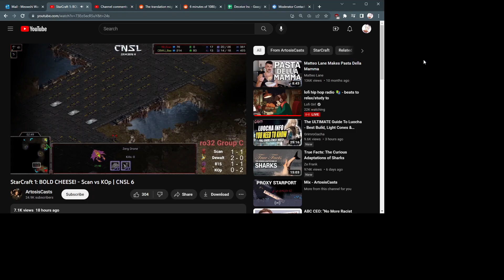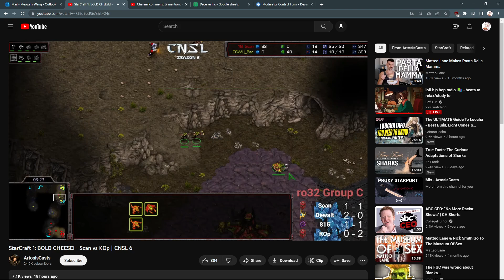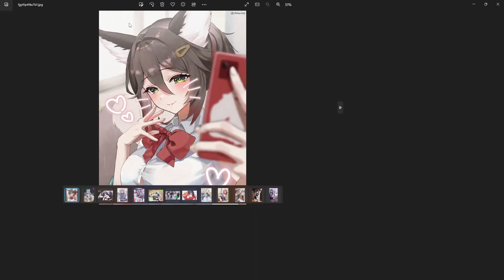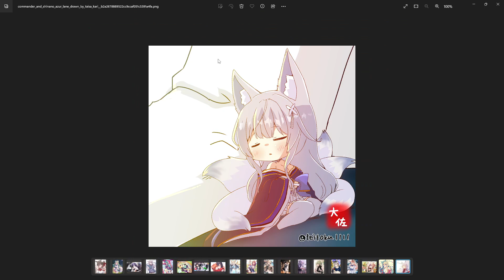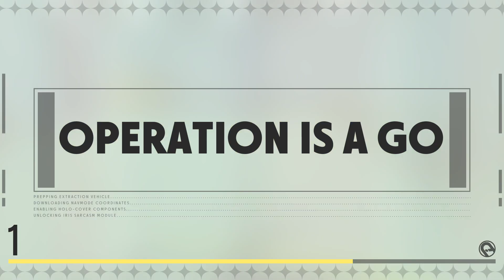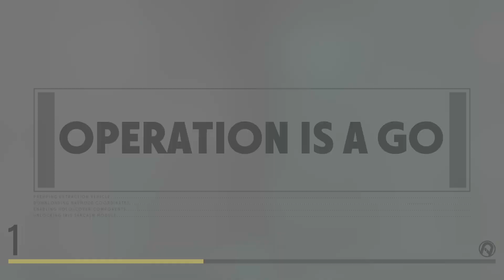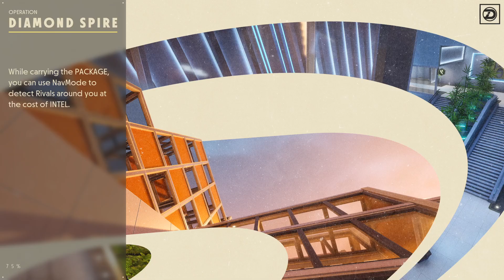Deceive Inc - Catgirl Xiu Gameplay June 28, meow~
Hiya nya. :3c I did these games at like 10:40 PM to 2:40 AM so I tossed it in the june 28 bucket.

I was testing out w1 instead of w2 today. I don't think I like it more. Apparently, it's something like w1 has a TTK of 1.35s and w2's ttk is like 1.7s (assuming no headshots)

That said, w2 totally feels so much better for me. I dunno. I think 3 hours with w1 is enough of a fair shake.

So let's get into it. Copy pasting from the comments, 14W 8L, so a 63.7% wr, below average.

Death #1: Died to the teamers from yesterday, but even then it's kind of a dumb death.

I get into a fight there and then I return without my expertise. It's kind of like asking to die. Once I get swatted away I should either wait for my expertise, or go hit another blue room.

That said, on an unrelated note, the two people that I spectate are teamers. That feels kind of gross. You can actually see them opening the door for the other person.

Death #2: Got knocked off the vault terminal so I had really really low HP when the vault open so I couldn't just be there. Then, when I was late to the vault, I kinda got sandwiched between a Larcin and a Cav without my expertise up.

It's kind of unlucky, and it's also sloppy from me. I saw the civilian walk into the vault and I didn't think twice about it.

One thing to note about this death is, I got pushed off from the vault terminal B. The only door you can really go to from B is that left door into the vault. So I'm kind of doing the same mistake as death #1- get attacked, then come back without my expertise just to die. This sort of play is really really greedy.

Death #3: jfc this Xiu would not stop chasing meeeee.

I get caught in the green room but that one's okay since I just expertise out.

I get caught bounce padding up from them again, but then I can't get away.

One thing to note is my expertise actually comes back up, I could have used it to get away maybe?

Either way, this is a death of "You played super agro and got caught and couldn't get away from them".

Death #4: ...Do you see me getting shot at 2:08:00 ? There's a person on that light post what the hell?

Anyways, this is super unlucky. I get shot by spiderman twice which makes me kinda go into getting chased by xiu 20 HP down, and then theres LITERALLY NO GUARDS IN THE LOBBY WHAT THE HELL? WHERE ARE THE PEOPLE TO TELEPORT TO?

This is also kind of a weapon unfamiliarity issue. I wear I did so much more damage than that, it feels like I shot her 6 times at the tree = she should have been at half HP.

Instead she was at 75% ? I don't really get it.

Death #5: Just got caught by a Larcin while running away and I couldn't get away from them and then I died.

Death #6: Got pushed inside the vault and due to bad keycards got put in an incredibly supremely shitty position and then died to a chavez.

((This is why I tell people to push!))

I forgot I had my expertise up or something though. When I saw there were 20 techs and guards around them, I could have jumped and expertised into one at random and hoped the Chavez would fire at one of them.

Death #7: ...That chavez just two tapped me. 105 to 29 HP and then 29 HP to death.

I took a bad fight against a Chavez + weapon unfamiliarity and then I paid for it.

This is when I start to really realize geez I kind of hate w1.

Death #8: Was in a super duper horrible position due to lacking keycards, then got pushed by 3 people into the vault.

I need a new strategy against Yu-Mi. Against zclaw I learned that when she uses a heal bubble, she can actually still heal even if she gets shot if she dances around the edges.

But I don't think most Yu-Mis know this. I could have pushed this yumi twice and killed her.

But I don't know if they're an actual good yumi or not.

But yeah, this was awful. Nowhere to run to, no intel anywhere, and 3-4 people chasing me.